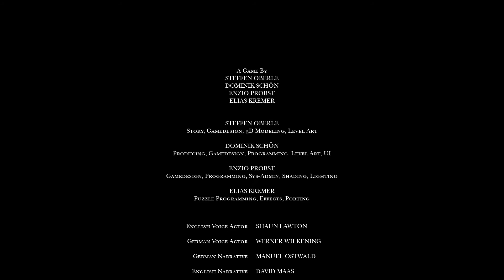A Juggler's Tale Gameplay Walkthrough part 5/Act 5 Homecoming/Ending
A Juggler's Tale Gameplay Ending - Act 5 Homecoming
Lead Abby the string puppet through a bruised, but beautiful fairy tale world in this cinematic adventure. Solve riddles, evade traps and shake off pursuers on the way to find freedom. Can Abby take control of her fate with all the strings attached?

FEATURES
Make use of the puppet’s strings in unique puzzles, find your way around obstacles, cross raging rivers, sneak through bandit camps and make it past dangerous traps to find freedom.
Explore a beautiful and grim world, inspired by the tone and mood of traditional fairy tales.
Live through an intense story of hope and empowerment.
Find out what it takes to truly break free from all strings attached.

STORY
"Ladies and Gentlemen! Come in, come in! In the mood for a story, are we?"

Abby is an artiste held captive at a circus: She spends her days entertaining the audience and her nights in a cage, longing for freedom. One day, she escapes the circus and gets to explore a mystical world.

Alas, freedom comes at a cost and Abby soon finds herself dragged into the dangers this world has to offer: In a war-torn, medieval fairytale, surrounded by ravaged, starving citizens and hunted by the relentless cut-throat Tonda, Abby has to cross raging rivers, make it through bandit camps and around traps.

Her adventure is always accompanied by the lyrical rhymes of puppet master Jack, who is telling her story while holding the strings of his puppets firmly in his ever-helpful hands.

Who can Abby trust? Can she find a way to truly break free? Despite dangling from her threads, will Abby learn that she can still influence her destiny?

Abby, Abby... Don't you see, the threads holding you up – also hold you back."